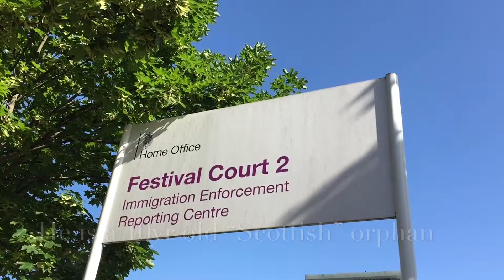More than 60,000 people sign petition in support of orphan schoolboy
A petition signed by more than 60,000 people calling for an orphaned schoolboy to be given asylum in Scotland handed to Home Office representatives.